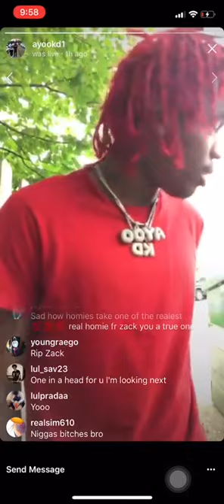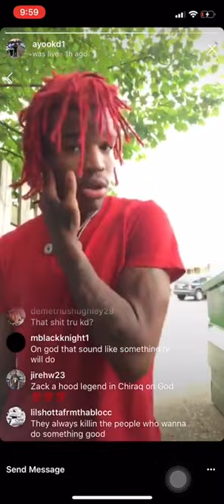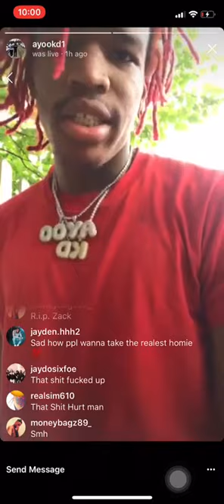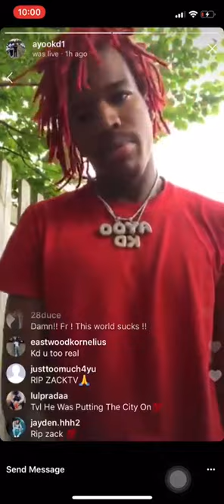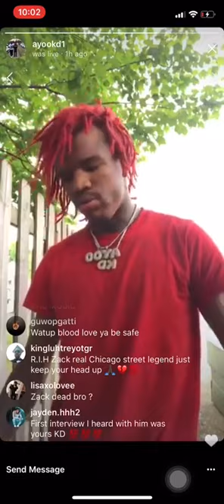Ayoo KD reacts to the Death of Zack TV shot+killed and Responds to Reggie Baybee fake death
Ayoo KD reacts to the Death of Zack TV. and Responds to Reggie Baybee fake death